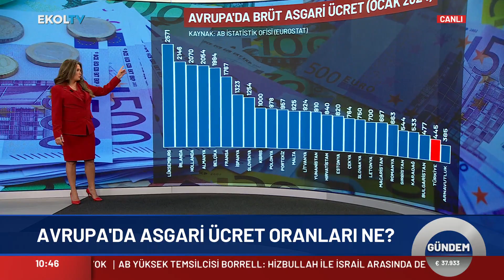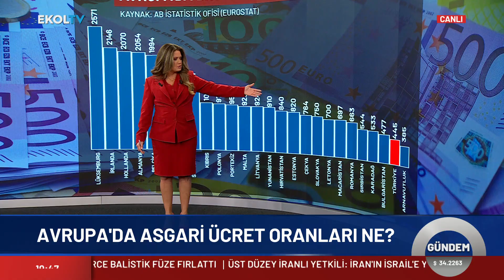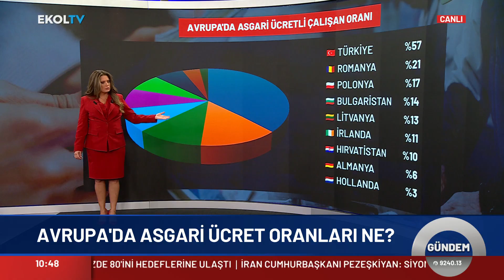Yeni Yılda Asgari Ücret Ne Kadar Olacak? İsmail Çetinkaya Yorumladı!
İsmail Çetinkaya Zeliha Saraç'a konuk oldu! Yeni yılda yapılacak Asgari Ücreti Değerlendirdi

Digiturk 49
D-smart 39
Kablo Tv 72
Tivibu 60
Tv+ 47